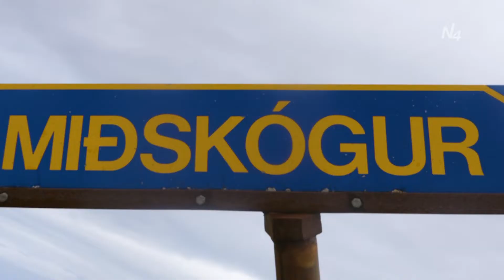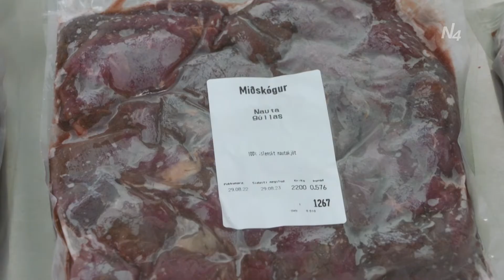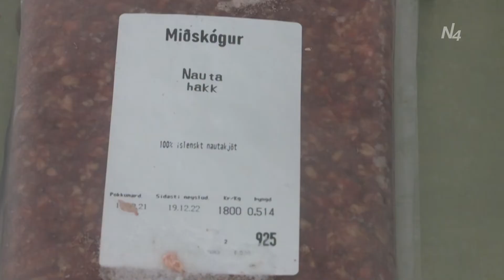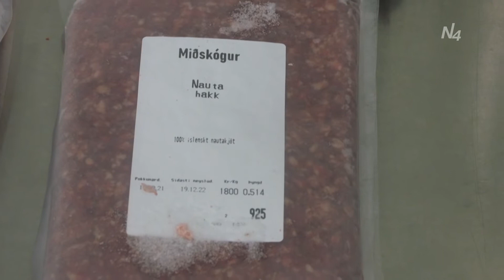Að vestan - Miðskógur - Dalabyggð